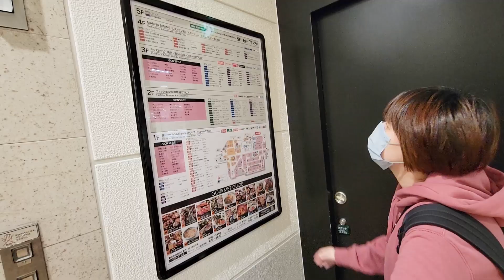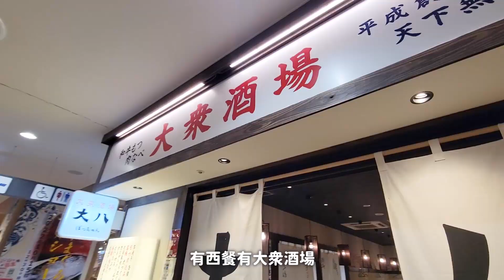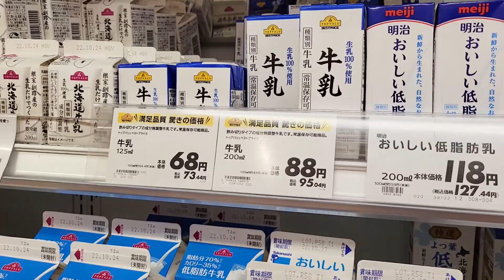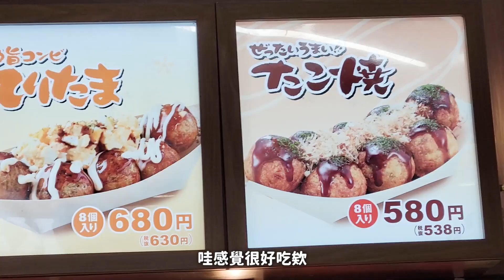日幣太便宜啦！日本自由行最後一晚逛AEON商場...老婆竟然買這些？！｜2022日本東京大阪自由行 ep14｜默森夫妻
️▶️影片介紹◀️
終於來到這趟連續六天...
日本東京大阪自由行的最後一晚！
當我們意識過來以後...才發現...
這次回去雖然...
帶了滿滿兩卡皮箱的戰利品！
但裡面90%都是ＢＵＢＵ的東西～
老婆可以說是幾乎沒有什麼買...
但你懂的...現在日幣這麼便宜！
不買感覺真的對不起自己！
於是安森決定～交出自己信用卡～
最後這一晚～來到AEON商場～
讓默默好好的購物一番.
只是想不到...老婆竟然買了這些東西！？

▼AEON永旺夢樂城商場相關資訊▼(非商業合作）